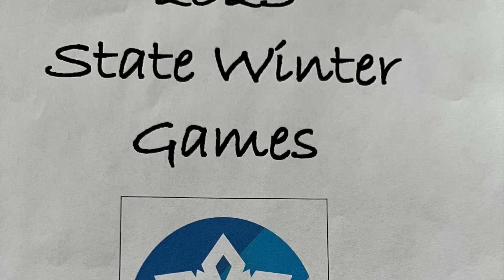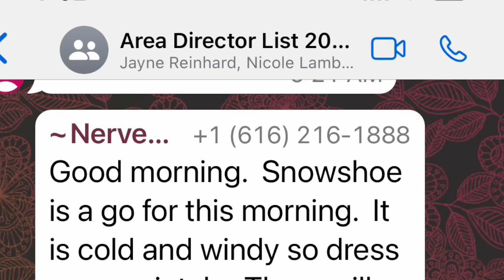Lutz Students Special Olympics State Winter Games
Watch to check out what our students were up to at the State Winter Games 2023. The games were in Traverse City at the Grand Traverse Resort.

The students had a blast and won plenty of medals